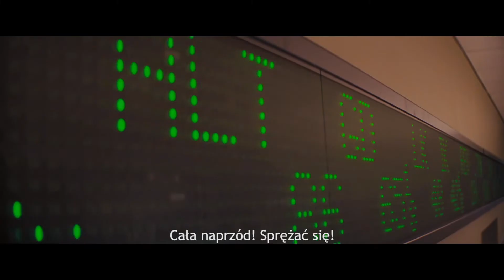Titanic z Wall Street (1997/2013) | Funny Mix Trailer (PL)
😎 Zapraszam od obejrzenia innych filmów na moim kanale. Nie zapomnij pozostawić po sobie SUBA
Pomaga mi to rozwijać MovieJam. Dziękuję!